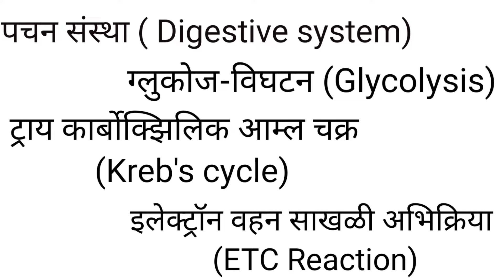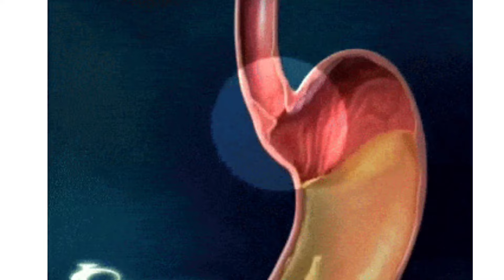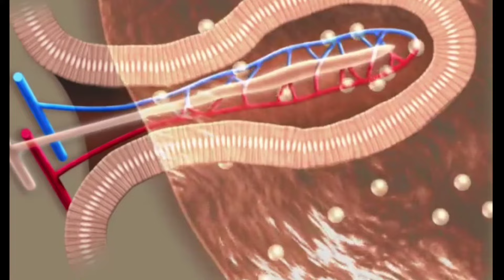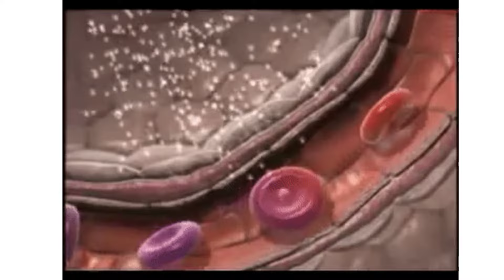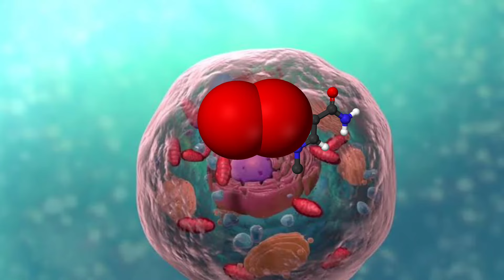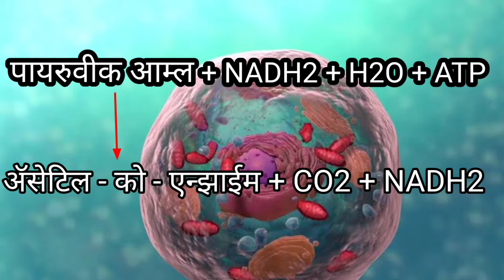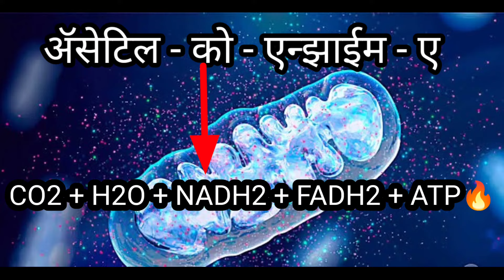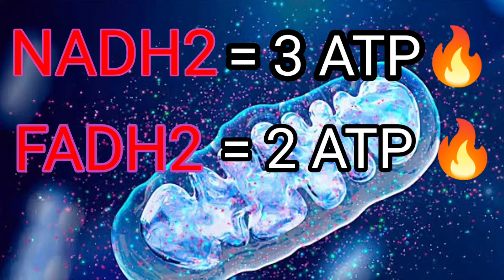Glycolysis, Tricarboxylic acid cycle, ETC reaction in Marathi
Digestive system,Glycolysis, Tricarboxylic acid cycle Electron transfer chain
reaction पचन संस्था, ग्लुकोज विघटन, ट्राय कार्बोक्झीलीक आम्ल चक्र, इलेक्ट्रॉन वहन साखळी अभिक्रिया

10th Science Part 2  1 to 7 Chapter NOTES

1. Heredity and Evolution

2. Life Processes in living organisms Part -1

3. Life Processes in Living Organisms Part-2

4. Environmental management

5. Towards Green Energy

6. Animal Classification.

7. Introduction to Microbiology

Welcome my channel 'SHINDE ACADEMY'

Queries Solved

1. What is meant Glycolysis

2. What is meant by Tricarboxylic acid cycle (Kreb cycle )

3. What is meant by Electron conduction chain reaction (ETC Reaction)

4. What is meant by Digestive system